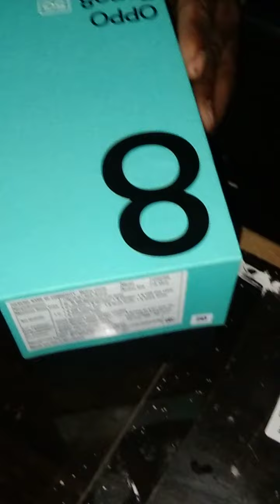oppo Reno 8 5G ka Unboxing/@ oppo Reno mobile phone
oppo Reno 8 5g phone @ mobile ka video banaya hamne  # unbo
xing video #